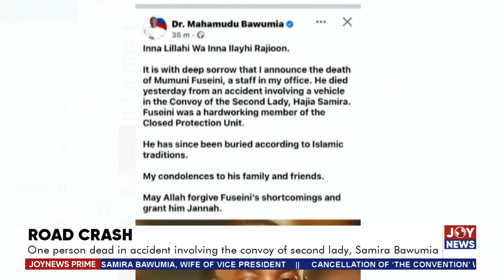AFCON 2023: Heightened security at Ghana-Cote D'Ivoire borders amid terrorist threat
AFCON 2023: Heightened security at Ghana-Cote D'Ivoire borders amid terrorist threat | JoyNews Prime (14-1-24)